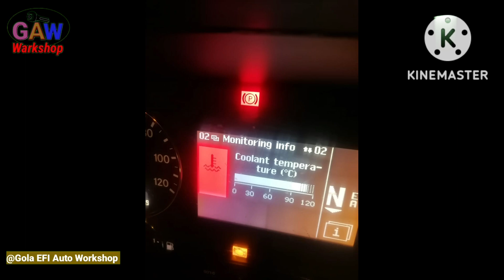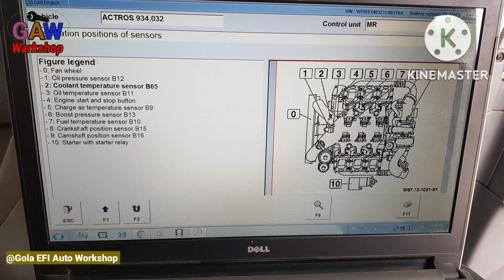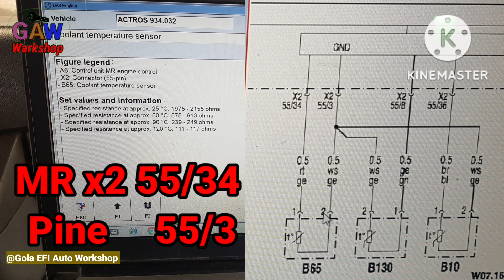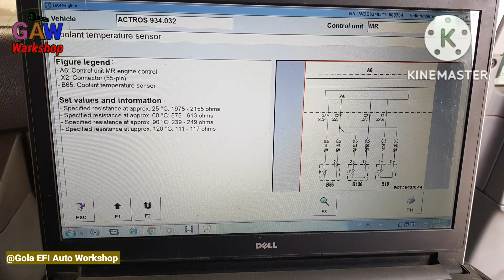Engine High Temperature Cooled Temperature 120°c Actors trucks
Engine Temperature High Problem of wiring and MR Chak  Can

Brake application At Rear axle

MERCEDES-BENZ Actors mp3 Mp2 trucks